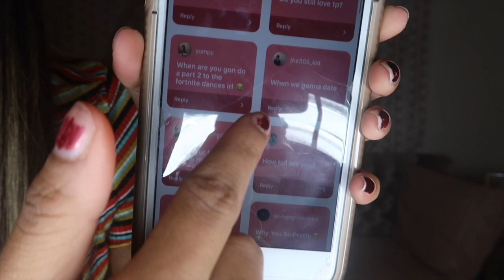Q&A #4 • WHY DID I START YOUTUBE?? WILL I PLAY 2K AGAIN??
Age: 15

-100K Grind